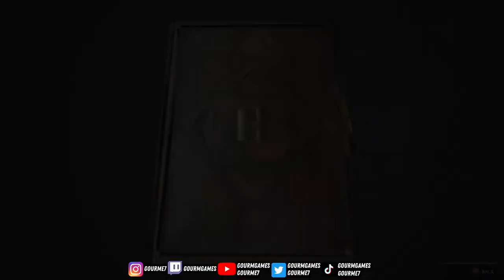Hogwats Legacy BROOM and WAND Mods!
Today I'll be exploring Hogwarts Legacy a little different! Currently at the midpoint of the game we'll be continuing our journey with the help of various mods as they release! Some mods you can expect to see are the infamous Gun Wand Mod as well as the Magic Car Broom mod! Tune in every Sunday at 6pm EST for more Hogwarts Mods and roleplay!

For Everything
Jemi.so/Gourme7